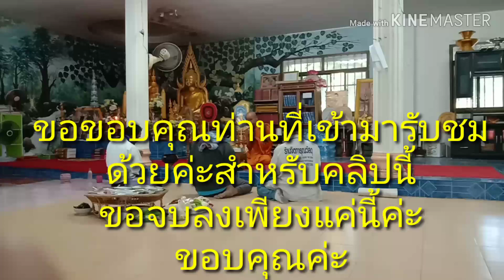วันนี้วันพระทำบุญตักบาตรที่วัด ยายแหว๋ว channel